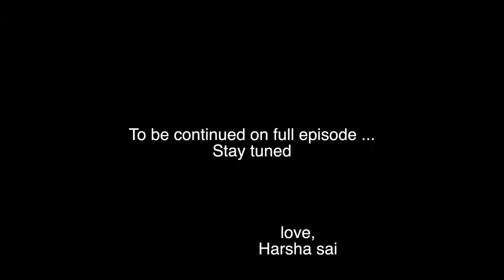TO ATTRACT ANYONE, DON'T DO THIS MISTAKE!